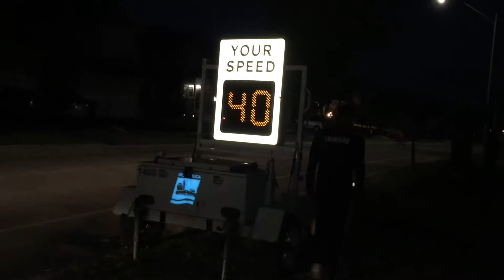Probably the most confusing vlog ever...